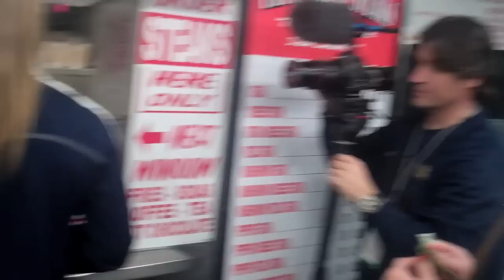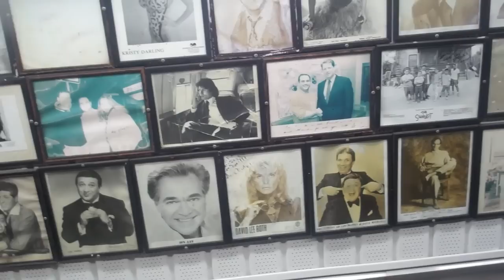Notre Dame Women's Basketball - Cheesesteak after 700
The team hit two legendary cheesesteak shops, Geno's and Pat's, after their win over Villanova.  The win was Coach Muffet McGraw's 700th win in her career.  Congrats Coach!